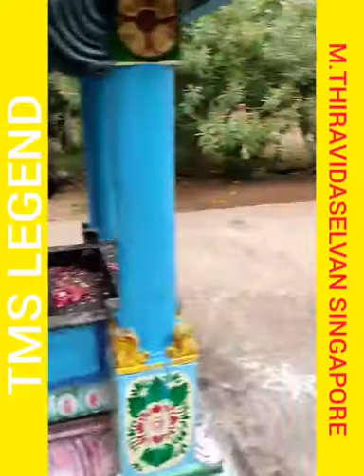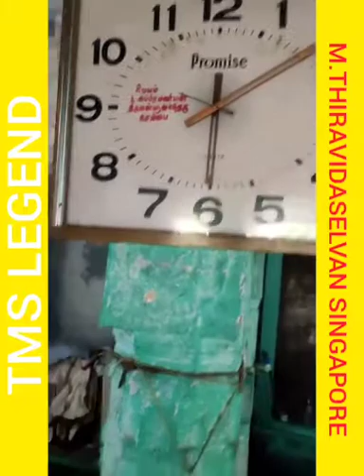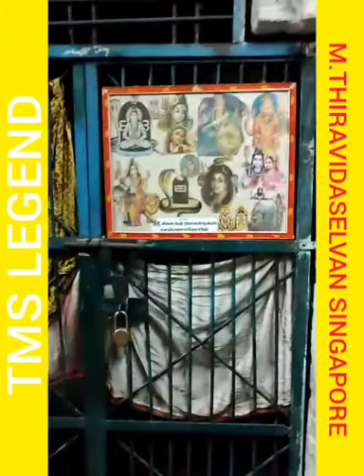Trichamponnu palliyar Temple sembanarkoil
Video from Tms SELVAN